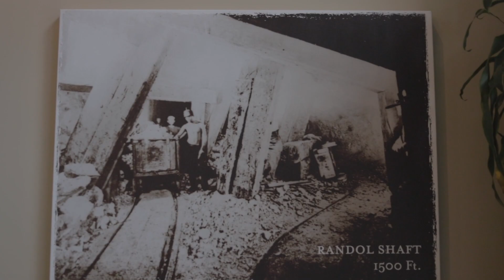The Almaden Experience